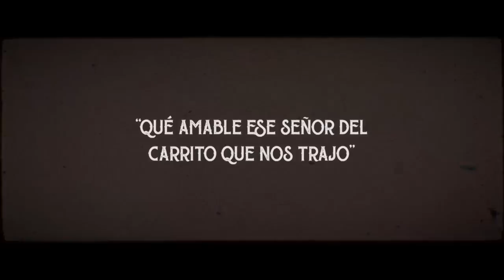LA CITA ROMÁNTICA de HIEDRA y MR IGUANA | Lucha Libre AAA Worldwide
Nos colamos a la cita romántica de MR. IGUANA y LA HIEDRA en HARD ROCK HOTEL RIVIERA MAYA durante Ring & Rock StAAARs.